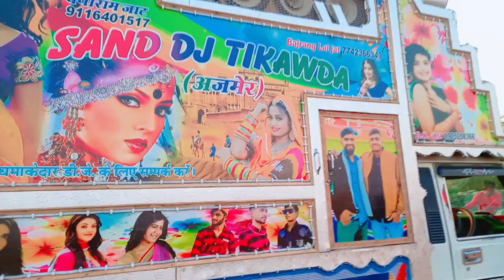June 25, 2023 || DJ pickup ko dance Kaise Karate Hain🤔 !! Dj Vlog Ravi Ajmer !! Sand Dj Vlog 😈